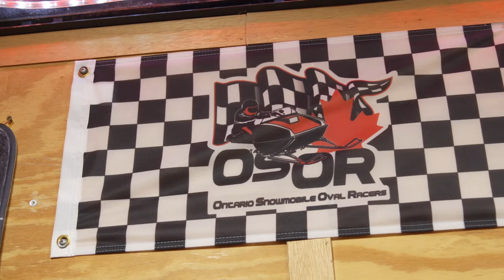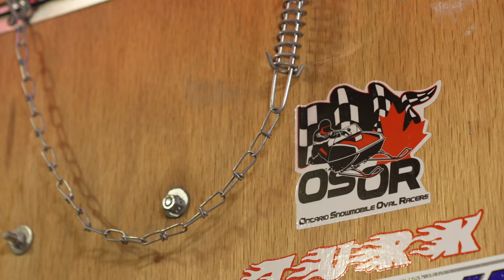Episode 11 Race Epilogue with the Turk